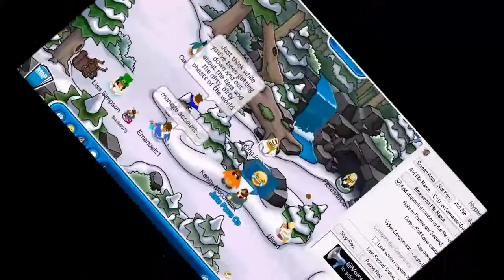cpmv Shake It Off Taylor Swift